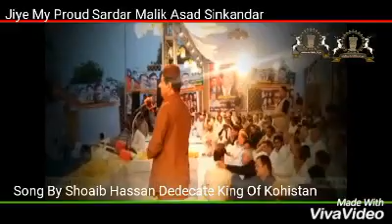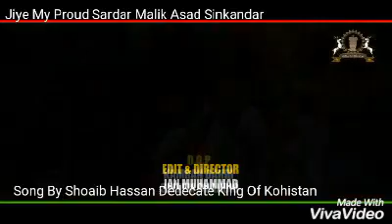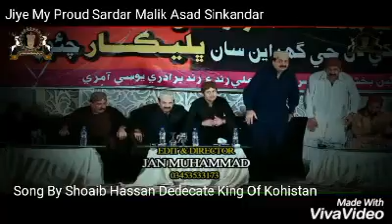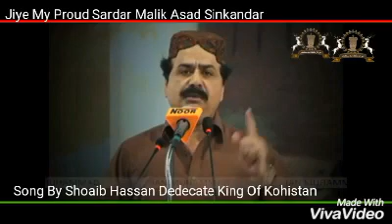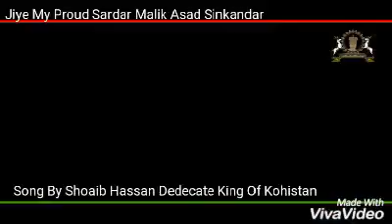Ppp Malak asad sikandar Song Shere kohistan Ahay by Sher E Malak Asad Shoaib hassan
Shoaib Hassan